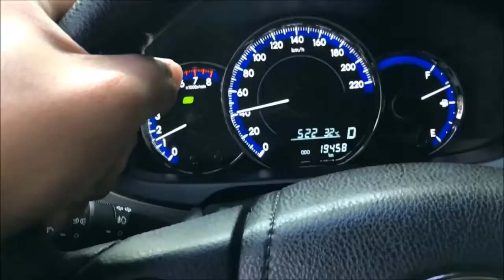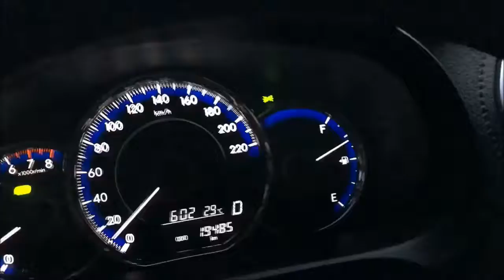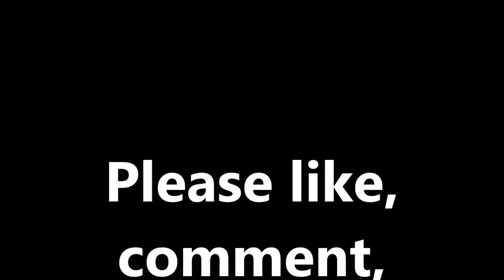Long Drive Konti Vlog#18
Kumusta ang daan after 2months?
Medjo bumabalik na sa dati ang dami ng sasakyan.
Hindi sya katulad noon, sa mga ganyang oras sa video ay 4hours minimum ako bago ako makarating.
Simula noong quarantine, nasa 1.5hrs lng, ngayun 2.5hrs na..
Bumabalik na ang sigla ng ekonomiya.